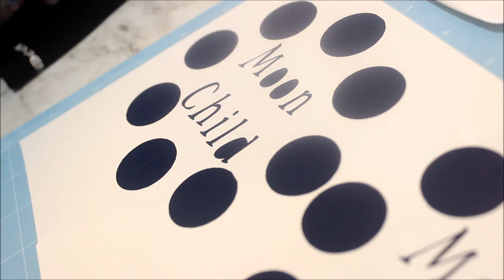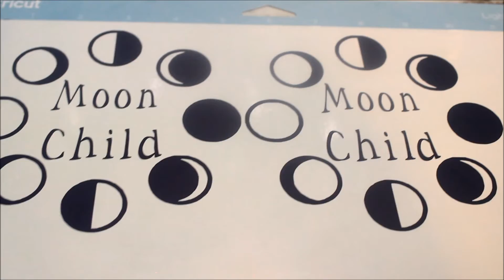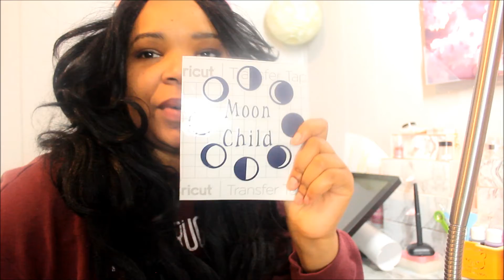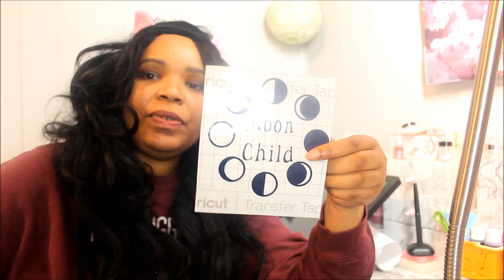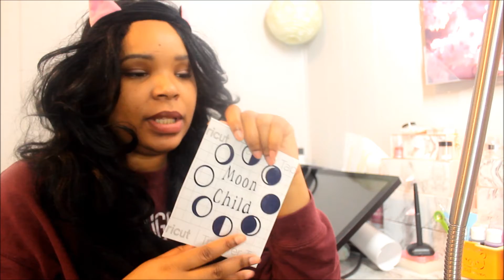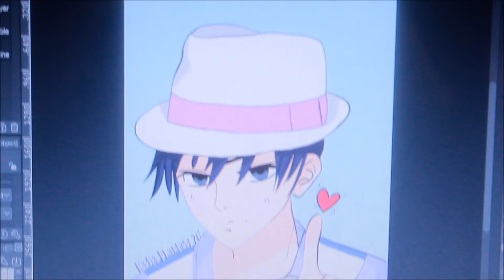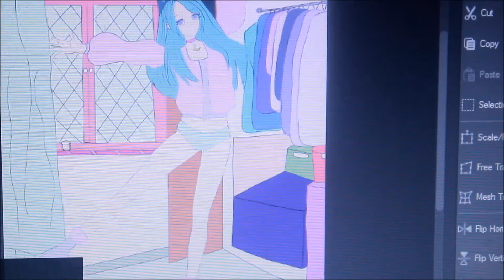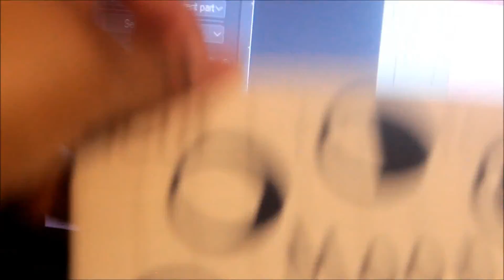Studio Vlog 007: Working on commissions and new vinyl stickers and New illustration art prints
My Etsy Store